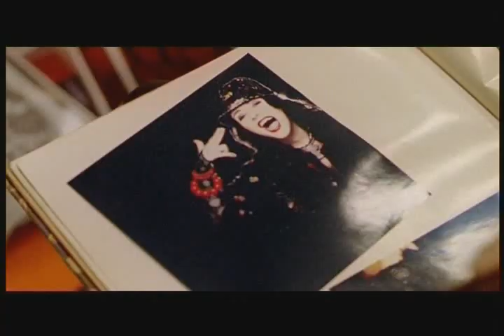Szabó Eszter - Szerelem háború (Official Music Video)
A Rock'N'Roll én vagyok c. lemezről.